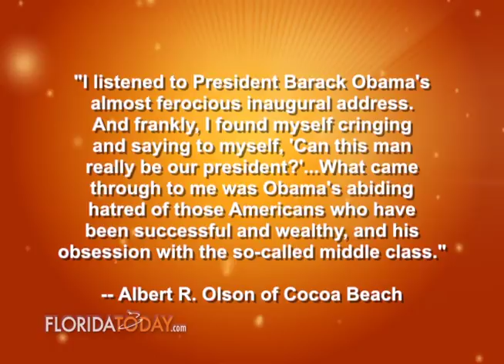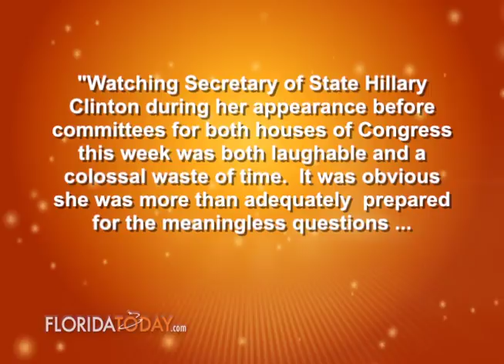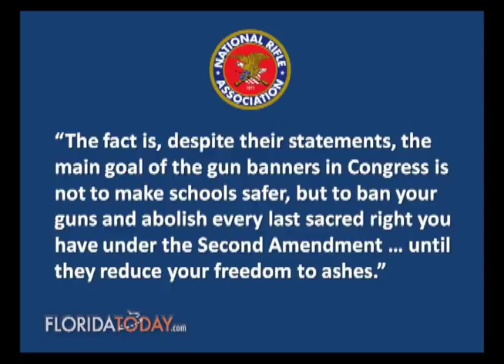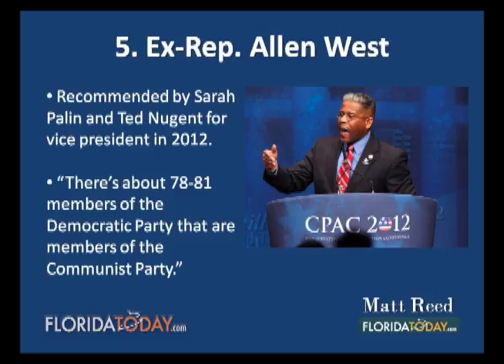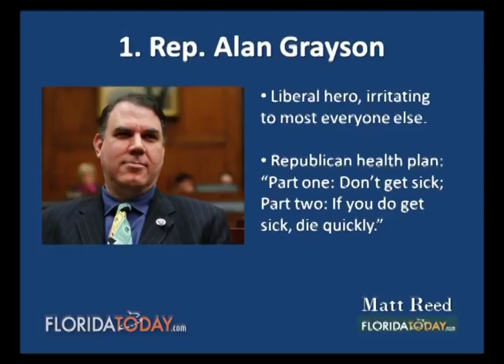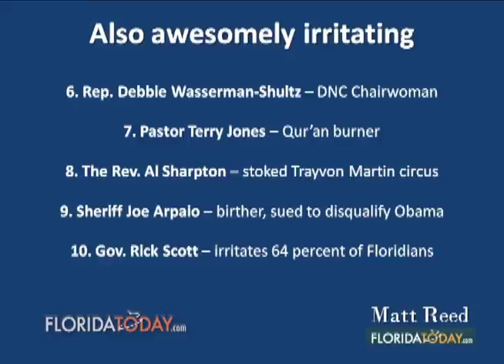The Matt Reed Show from Jan. 30, 2013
FLORIDA TODAY's Matt Reed sits down with a Brevard County Newsmaker for our Public Affairs show. Original Air Date Jan. 30, 2013